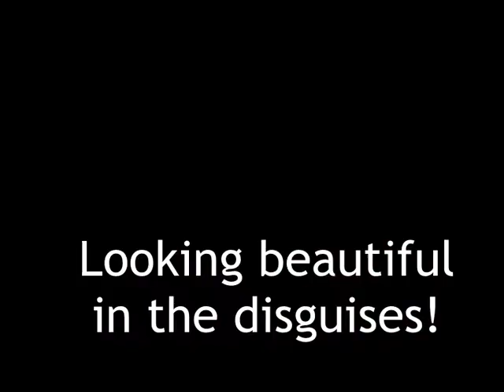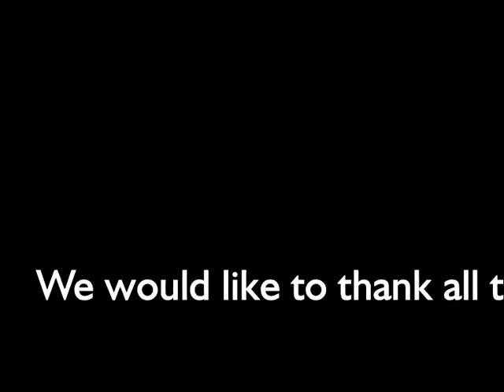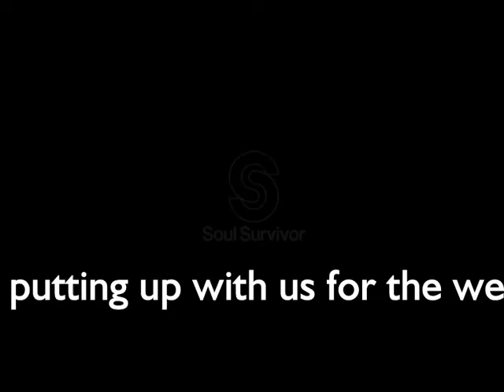Hasbury Youth Fellowship at Soul Survivor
July 2014, some of the youth fellowship went to the Soul Survivor event in Staffordshire. This video was put together by Maisy.